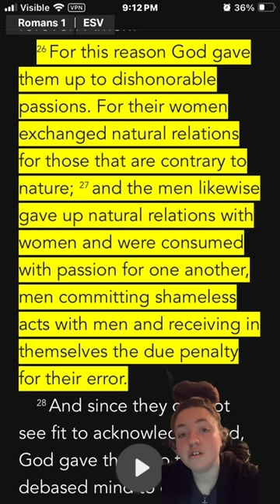I tired from big day. Walked 5 miles just from doing my job